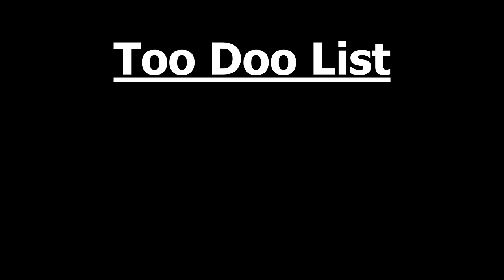Can You Beat Borderlands 2 With ONLY The Skyrocket? Commenter Challenges 4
Maybe